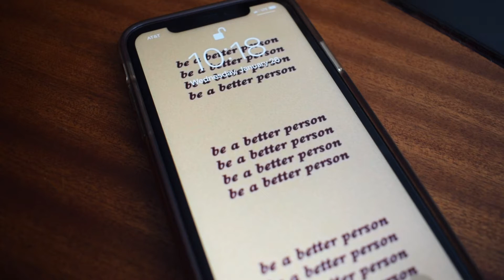Political Tension PSA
Video project by Lauren Berg, Malin Harris, Emmalee Holub, and Gracie Trendel